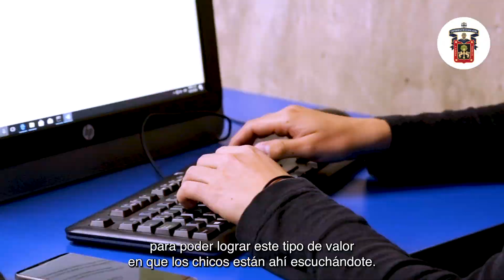InnovaciónUdeG: Mtro. Moisés Pérez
En esta cápsula el Mtro. Moisés Pérez del CUCEI nos platica cuál fue el reto más grande que enfrentó como docente en la pandemia por Covid19.